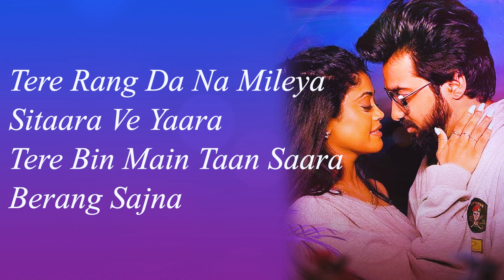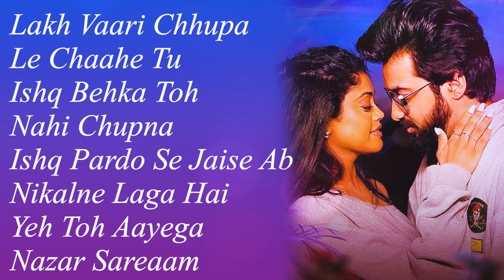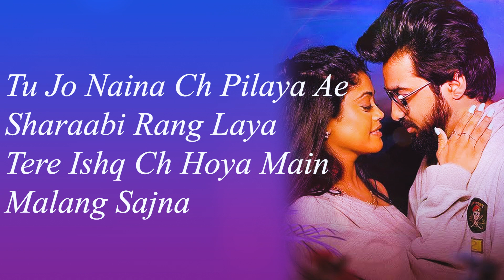Malang Sajna Lyrics | Lyrical video | Sachet-Parampara | Adil Shaikh, Kumaar | Bhushan Kumar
Presenting the song "Malang Sajna" by the new age sensation duo "Sachet-Parampara"

तेरा खौफ खारिज, मेरे इश्क़ में तंग होने का
मेरा फैसला, तेरे इश्क़ में "मलंग" होने का

Bhushan Kumar's
"Malang Sajna"

Credits:

Composer: Sachet-Parampara
Lyrics: Kumaar
Singer: Sachet Tandon & Parampara Tandon
Featuring: Sachet Tandon & Parampara Tandon
Director: Adil Shaikh
Song Mastered By: Aftab Khan at Headroom Studio
Assistant: Vatsal Chevli